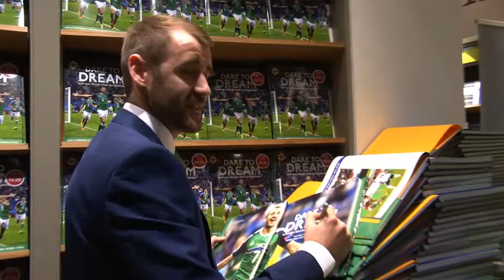Book marking Northern Ireland's Euros adventure is officially launched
Around 300 Northern Ireland fans were at Eason's flagship store in Belfast on Thursday as 'Dare To Dream' - the official book celebrating NI's record-making trip to the Euros - was offically launched.

Manager Michael O'Neill and two of his star players - Gareth McAuley and Niall McGinn - signed copies and posed for photographs for fans.

It features pictures by award-winning photographer William Cherry from Belfast-based photo agency Press Eye.